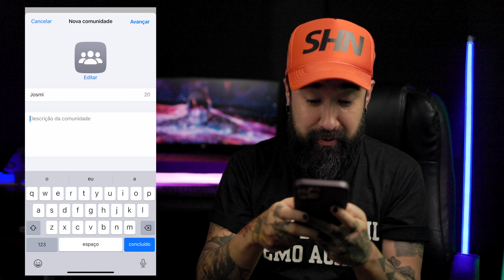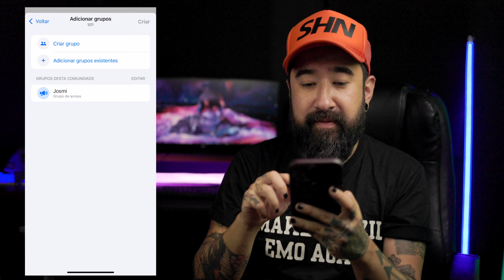Como criar COMUNIDADES no WhatsApp; veja exemplos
O nome te lembra Orkut, mas não é. O WhatsApp começou a liberar a opção de Comunidades no aplicativo: agora você pode reunir grupos que tenham temas em comum para disparar mensagens com mais facilidade. Vamos montar uma juntos pra ver como funciona.